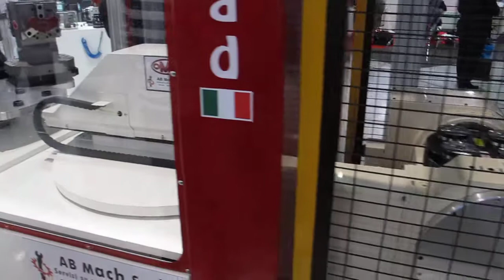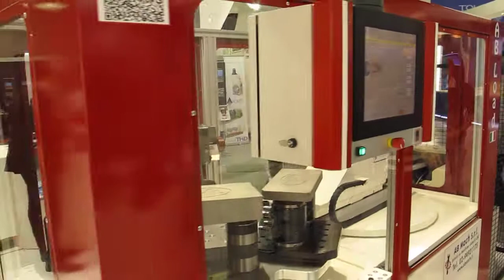AB LOAD 300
AB Load 300 Fiera EMO Milano 2015